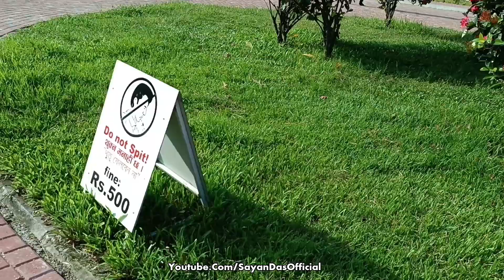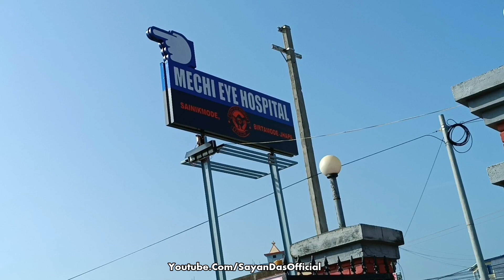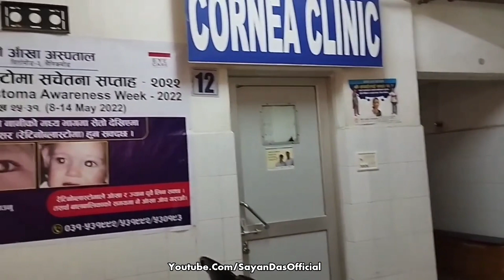Mechi Eye Hospital,Nepal🇳🇵| কিভাবে এই হাসপাতালে চিকিৎসা করাবেন?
Hello বন্ধুরা,এই ভিডিওতে আমি নেপালের Mechi Eye Hospital সম্পর্কে কিছু তথ্য দেওয়ার চেষ্টা করেছি।কিভাবে এখানে ডাক্তার দেখাবেন সেটাও বলেছি ভিডিওতে।হাসপাতাল প্রতিদিনই খোলা থাকে শনিবার ছাড়া,শনিবার করে নেপালে সব বন্ধ থাকে।তাই যদি কেউ শনিবার ডাক্তার দেখাবে বলে ভাবছো তারা সপ্তাহের অন্য কোনো দিনগুলোতে এসো।এখানে চিকিৎসার ব্যয়ভারও অনেকটাই কম।নিচে হাসপাতালের ঠিকানা দেওয়া থাকলো।আশা করবো তোমাদের ভিডিওটা ভালো লেগেছে। একটুকুও ভালো লাগলে একটি লাইক করে দিও।

HOSPITAL'S ADDRESS : MECHI EYE HOSPITAL,SAINIKMODE,BIRTAMODE,JHAPA,NEPAL

তোমরা চাইলে আমায় সোশ্যাল মিডিয়ায় Follow করতে পারো